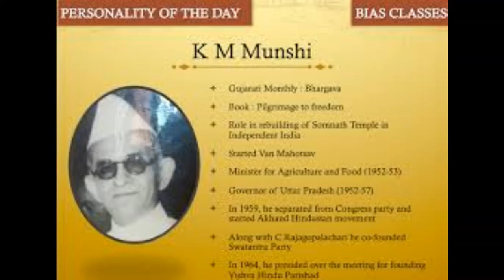Bitter Story Of Genocide Of Hindus During Nizam Of Hyderabad With The Help Of Cruel Razakars